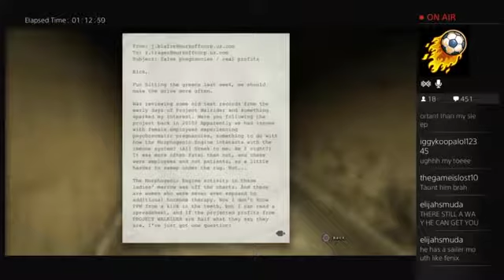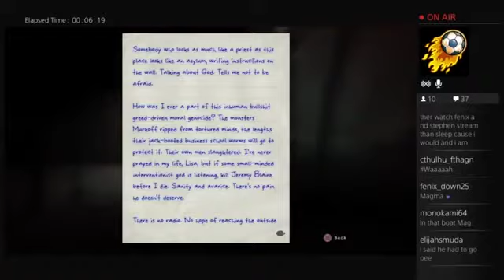Let's Play Outlast: Whistleblower Part 9 - Big Boy in the Prison Block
Let's Play Outlast Part 9. Our journey to the Administration Block.